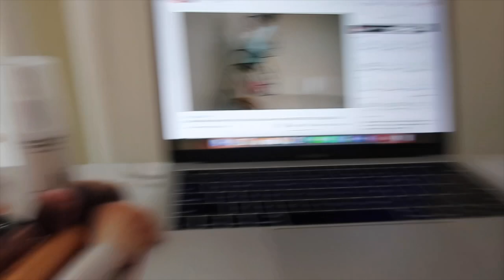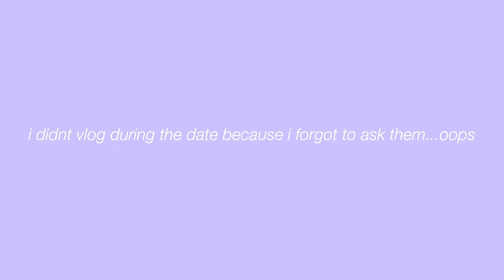PRODUCTIVE DAY IN MY LIFE COLLEGE 2021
Hi! In today's video, I take you along my whole day starting with going to work out at my pilates studio, then going to smoothie king to get my favorite smoothie (Angel Food), coming home to shower and get ready for the day, then continuing homework and preparing for my midterm and ending the day at Olive Garden for a double date with some friends! I really hope you enjoyed this vlog!

love,
isabella

ABOUT ME:
• name: isabella
• age: 23
• college: junior @ university of north texas
• major: marketing
• from: frisco, tx